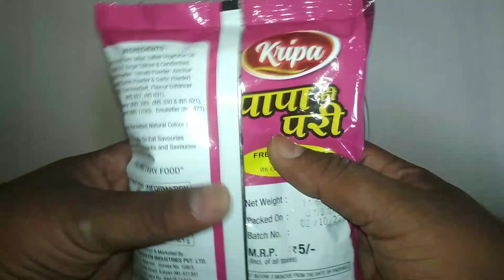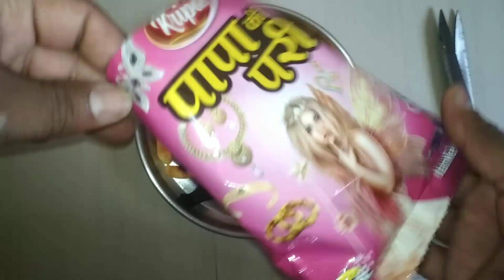पापा कि परी बडिया ईनाम मिला मुझे